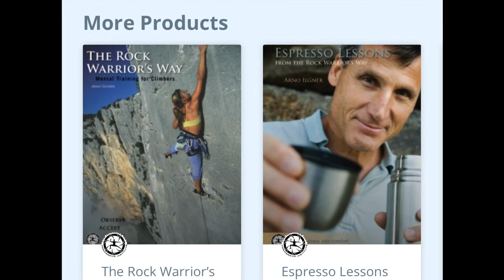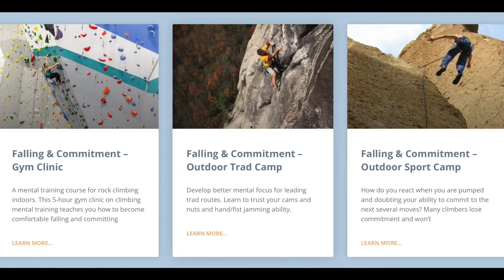Dethroning The Ego - Part 2 - Decision-Making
It’s important to increment slowly to develop skills.